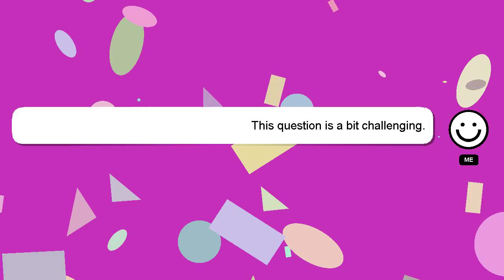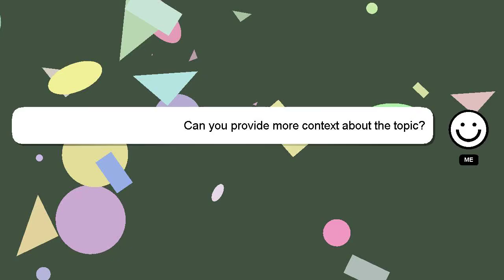How to photoshop myself into a picture on iphone?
An introduction to myself in a few words, Hey, I am Delphi. I can be of service in providing you with answers to your inquiries. - How to photoshop myself into a picture on iphone?

Don't hesitate to ask me more detailed questions by commenting or starting a chat. Your answer will be recognized and valued, and I will 'heart' it to show my appreciation.

*2 What we are experimenting :*